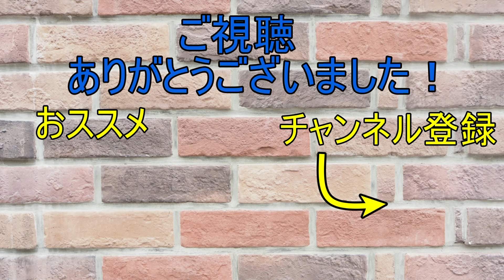【クリア者０】こんなにカオスなスピランは初めてだ【マリオメーカー２】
マリオメーカー２の実況動画を毎日18時頃、Shorts動画を19時頃に投稿しています！本日のタイムテーブルはこちら↓

0:00 空中と草原をかけぬけて　熱い!50秒スピードラン　ゴールをめざせ
2:11 The Crazy P-Switch Tower Level 3
3:48 超極ムズ130びょうスピードラン！